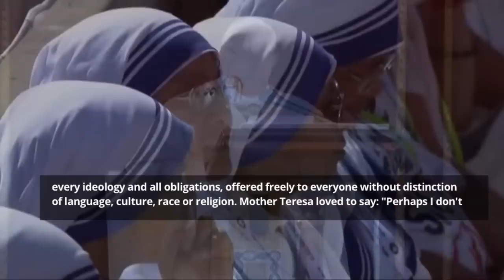Pope declares Mother Teresa a Saint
Mother Teresa, the nun whose work with the dying and destitute of Kolkata made her a global icon of Christian charity, was made a saint on Sunday.